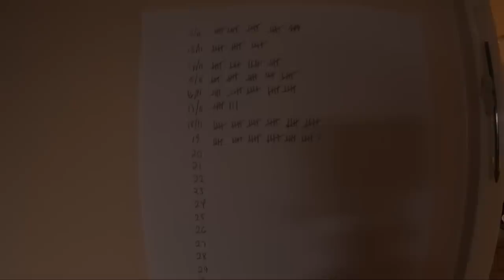We Did Pull Ups Every Day For A Month & This Is What Happened!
How is your upper body looking? Missing the weights in the gym? We thought it was time to do something about it so we’ve chosen the simple exercise of the pull-up to help us. The plan is to do pull-ups every day for a month to see what happens to our pull-up ability, our strength, & our physique. Did we see any improvements?⁠

How is your upper body looking? Missing the weights in the gym? Yes Mark, James and Heather are too. In fact they're concerned they might even start to lose all swimming capability with this long period out of the pool and away from the gym.

We thought it was time to do something about this so we’ve chosen the simple exercise of the pull up to help us. The plan is to do pull-ups everyday for a month to see what happens to our pull up ability, our strength and our physique.

📹 I Ran A Half Marathon Every Day & This Is What Happened!

15 South - Roy Edwin Williams
56 Special - Roy Edwin Williams
Animals - Tigerblood Jewel
Doing the Twist - OTE
I'm Indestructible (Tigerblood Jewel Remix) (Instrumental Version) - OTE
I've Had Enough (Instrumental Version) - Snake City
IDWW - Chris Shorooi
Lasers And Stuff - Tigerblood Jewel
Marches - Tigerblood Jewel
Press Send - Erik Fernholm
Ready or Not - J.F. Gloss
Trembling Heart - J.F. Gloss